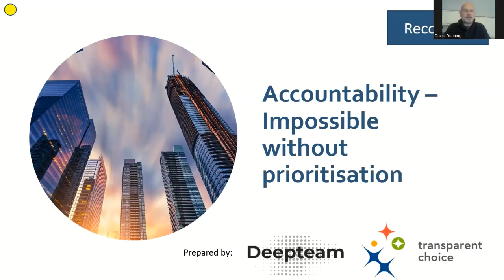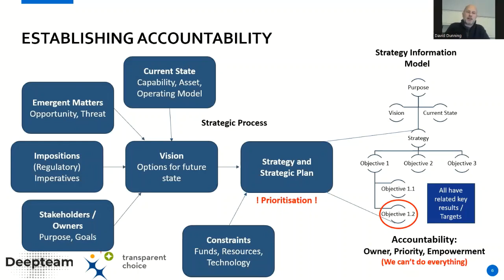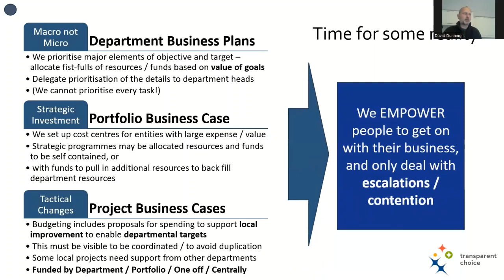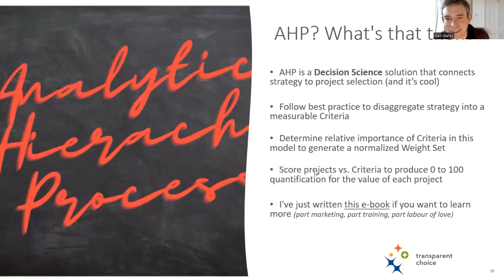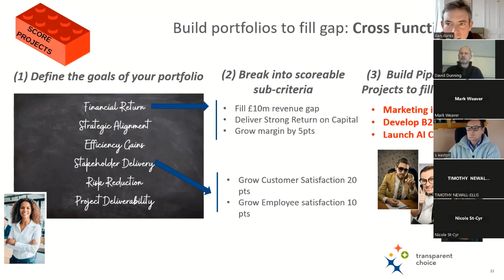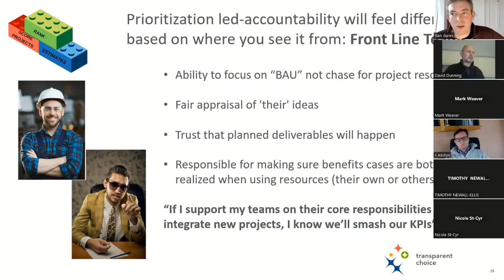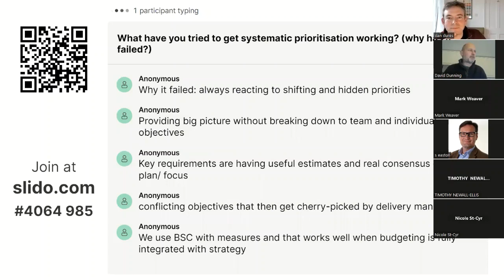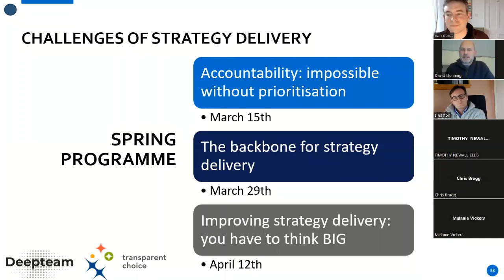Accountability: Impossible without systematic prioritization?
It is a simple fact of business life that the stuff that gets done is the stuff someone is accountable for.  Does anyone disagree?

Our view is that without accountability working - it is impossible to deliver strategic outcomes. No accountability / poor management of accountability = things not achieved. It is that simple.